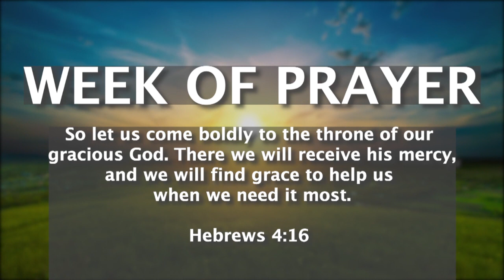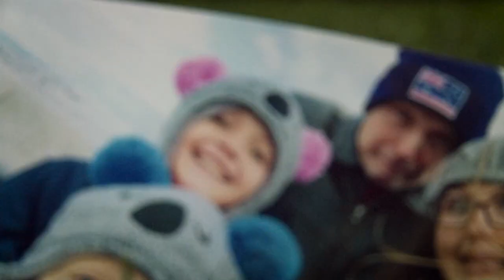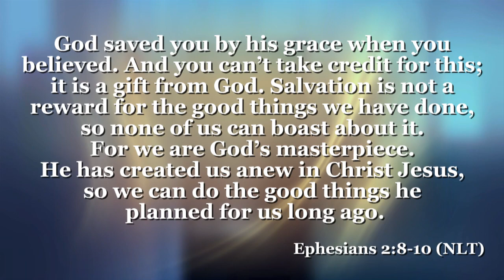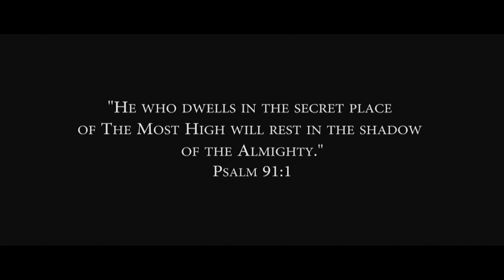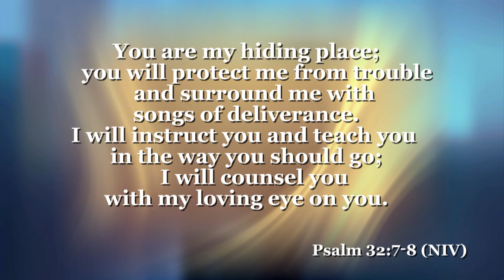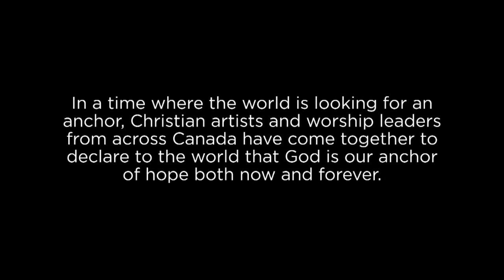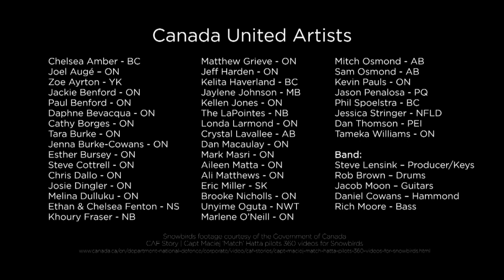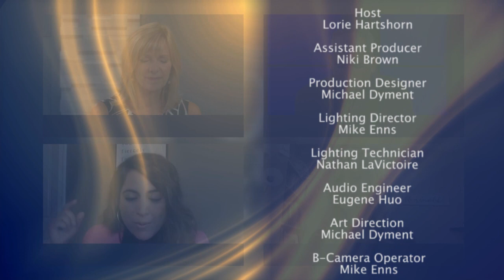The 700 Club Canada - September 11, 2020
The Secret Place ultimately is a state of the heart connected to God. But that place of stillness and silence before the Lord can be a car ride, conversation, with your spouse, alone, in a closet, or at any moment.